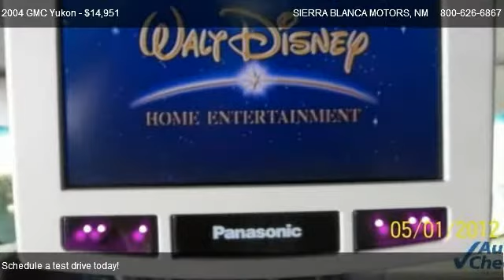2004 GMC Yukon Denali - for sale in RUIDOSO, NM 88355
SIERRA BLANCA MOTORS
304 Hwy 70

Come test dirve this 2004 GMC Yukon Denali for sale in RUIDOSO, NM.

4D Sport Utility and AWD. Yeah baby! My! My! My! What a deal! Wow, I have done it again. Why do I do these things? Look at the price on this fantastic, attractive 2004 GMC Yukon! I hope I don't get in trouble for this, but what the heck! J.D. Power and Associates gave the 2004 Yukon 4 out of 5 Power Circles for Overall Initial Quality Mechanical. This SUV is nicely equipped with features such as 4D Sport Utility and AWD. It has enough room for you and the kids, yet sporty enough to make it a pleasure to drive. Sierra Blanca Motors has succeeded for the past 47 years because we have consistently provided SUPERIOR Sales and Service in the Ruidoso area & throughout Southeast New Mexico and West Texas!.